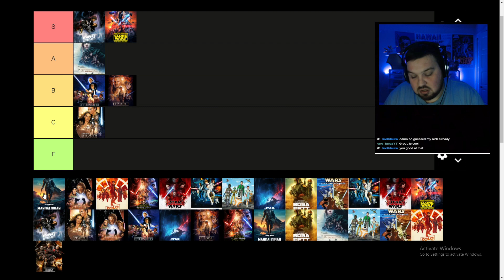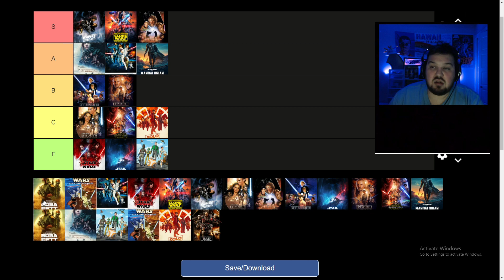Star Wars tier list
you ever been watching TV and a star wars marathon comes on, but you only have time to watch one of them and you need to know the best one RIGHT NOW to choose? Well this is your list! I rank each piece of star wars media I know. Thanks for all the love on the last few videos! appreciate you all.